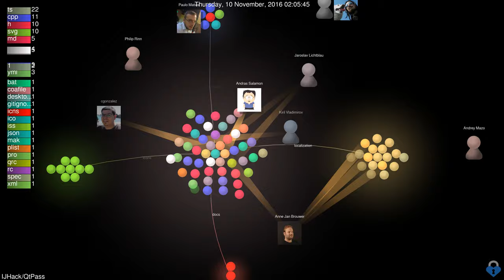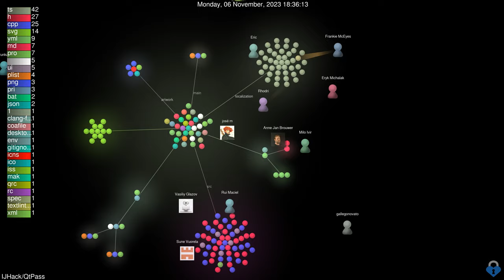QtPass 1.4 alternative rendering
gource.io rendering of commits